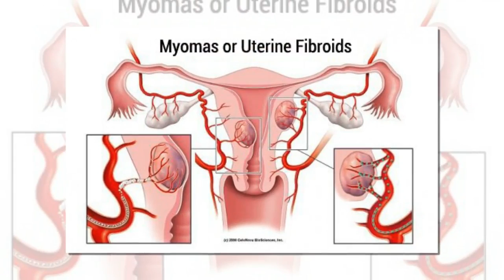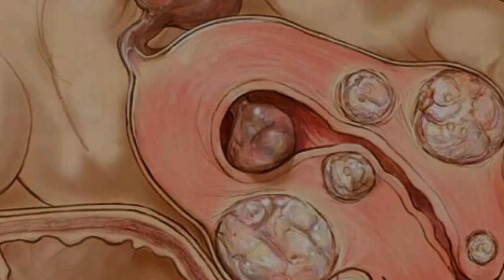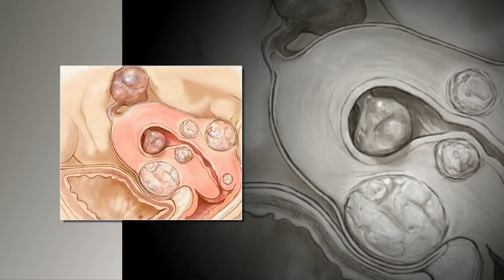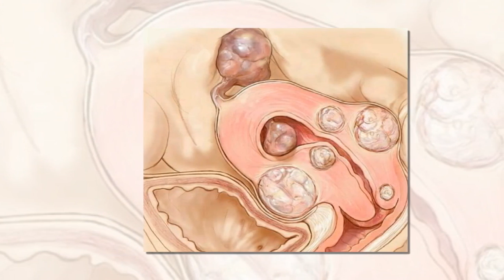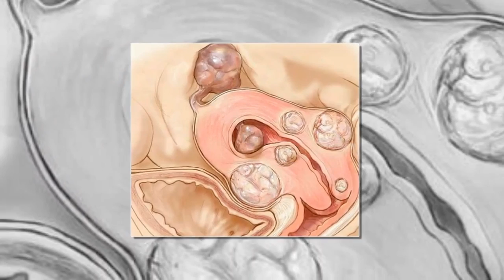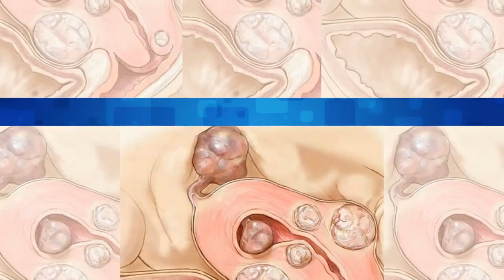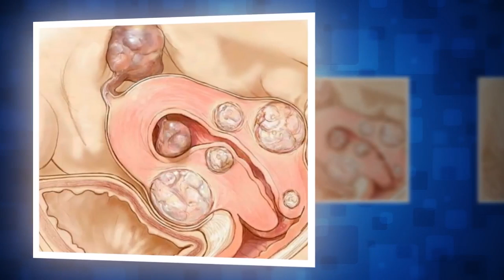자궁 섬유종: 5가지 알아야 할 사실